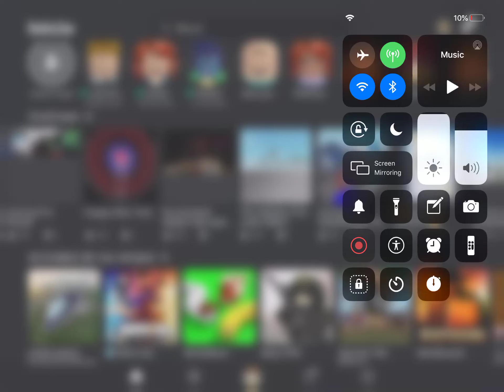January 4, 2022